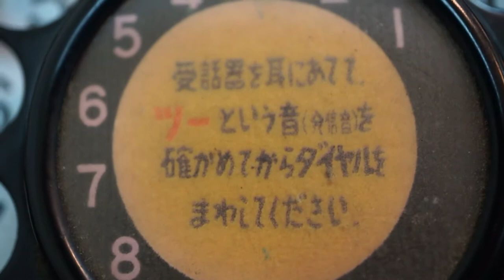【黒電話】現役で使ってるうちの電話機たち【固定電話】